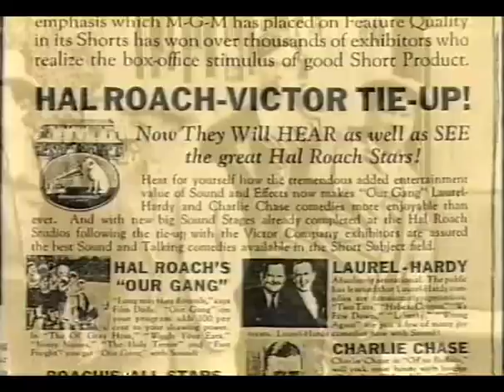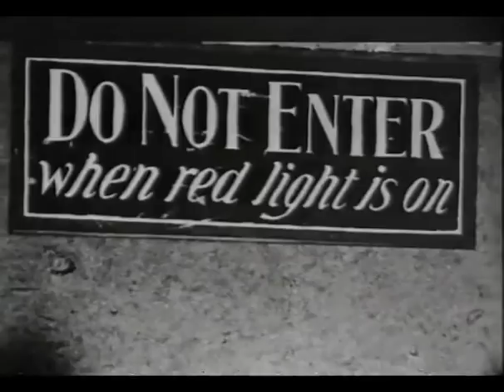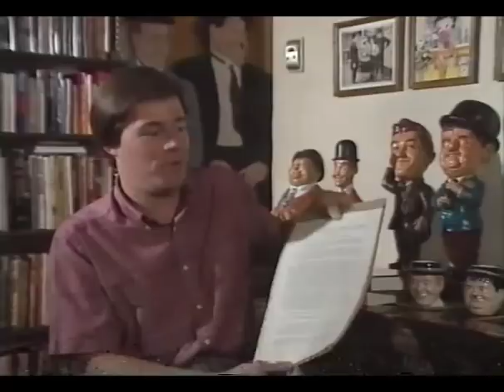"The Last Laugh" Stan Laurel The South Bank Show 6.1.91 Part 3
1991 UK ITV Documentary of Stan Laurel documenting his life and work and including footage from Ulverston of the Sons of the Desert celebrating his centenary in 1990.